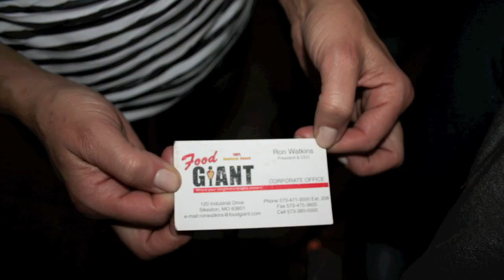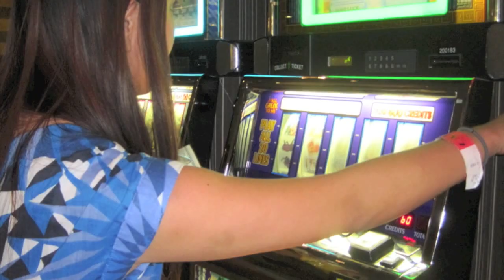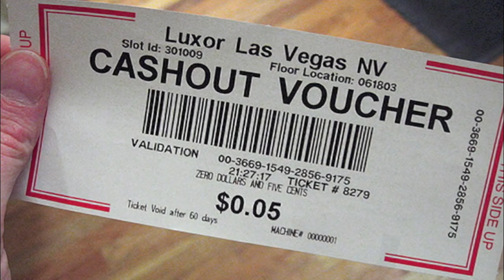Vegas - NSM 2010